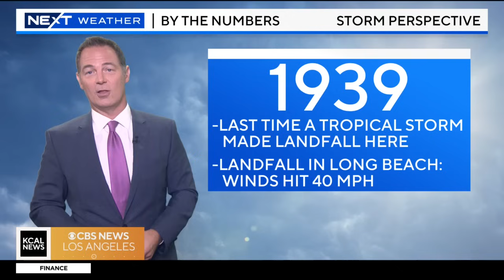Hurricane Hilary: Which Los Angeles counties are at highest risk of flooding?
With 2-4 inches of rain likely, Southern California is faces with flooding concerns. Here is a percentage breakdown of flash flood likelihood in every county